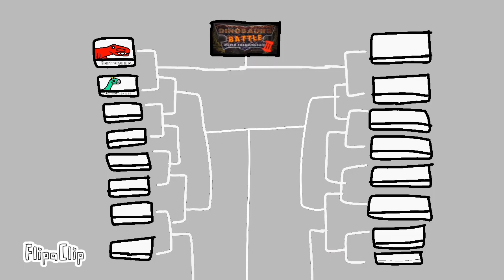dinosaur battle s3 ga1 (Fanmade)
Herrerasaurus Vs Deinocherius
(32 Dinosaur Battle)

thank you @Indoraptor736
for inspiring me to make this.

Next Battle:
Edmontonia (Return) Vs Tsintaosaurus (Not Official Design